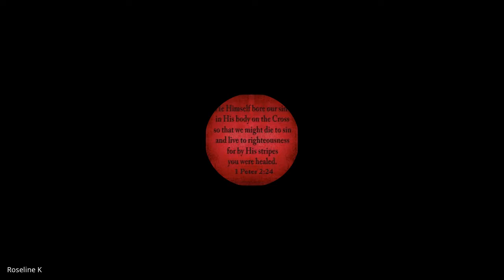Ministry of the Evangelist, Pastor & Teacher | Lecture 18 : BC-206-MEP&T-20221013